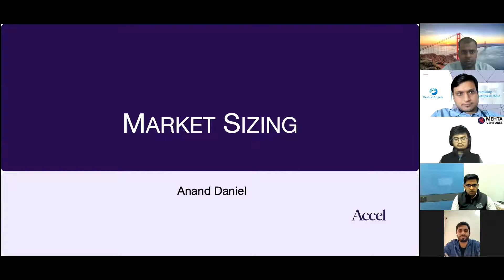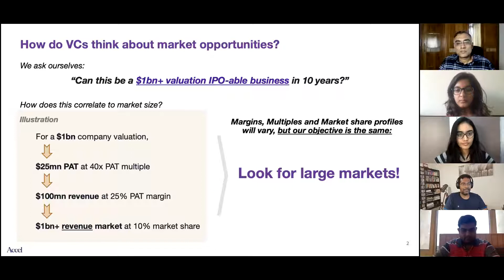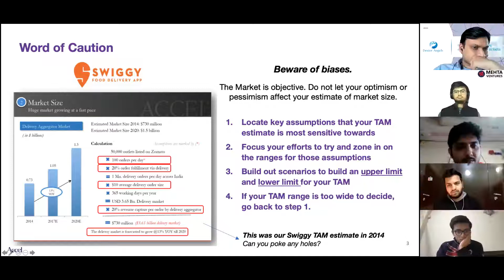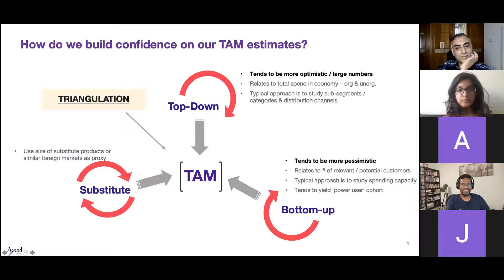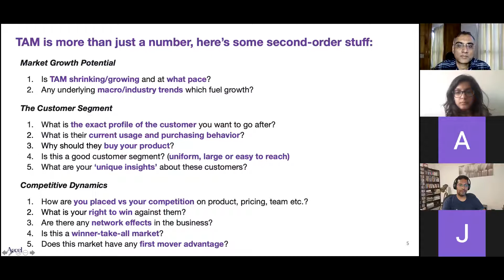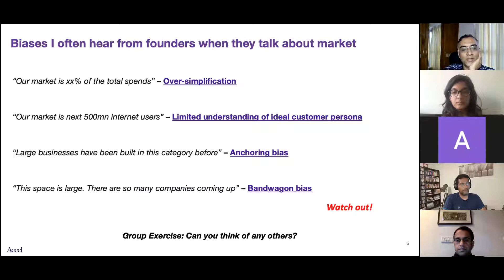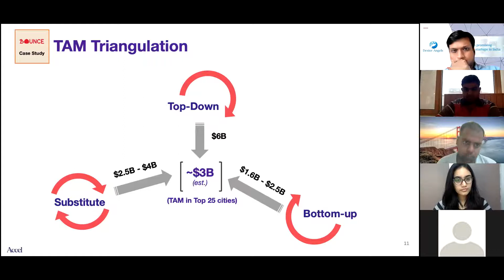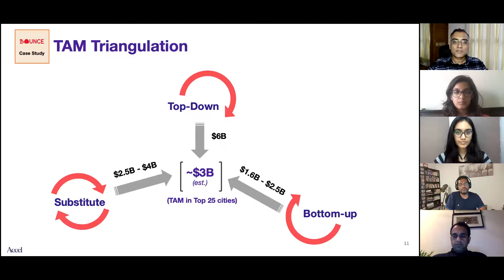Anti-Dilution Dec 2020 Lecture 6 - Market Sizing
Market sizing - art or science? Anand Daniel from Accel shares what he got right, what he got wrong and how important it is to be 'directionally' right.